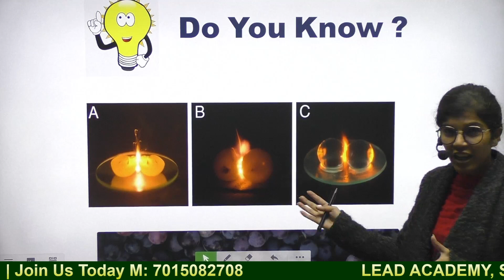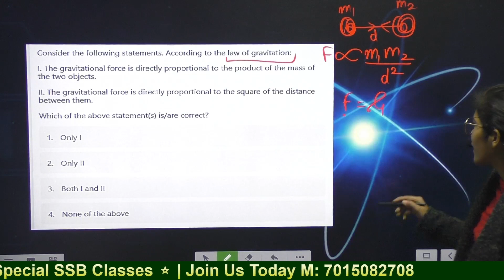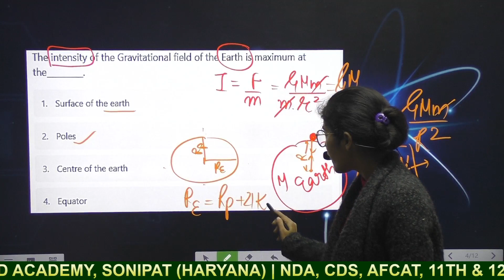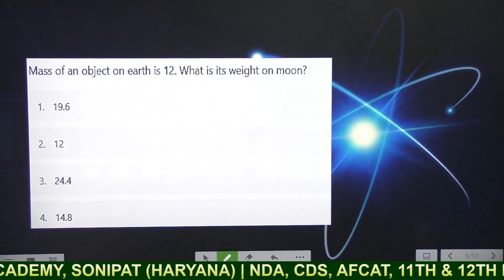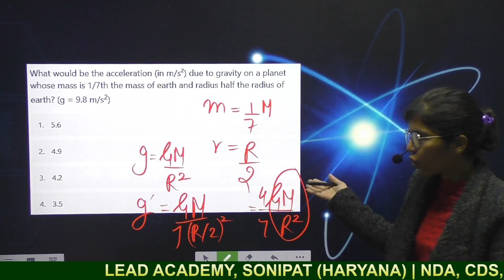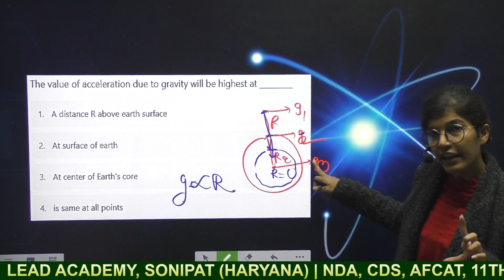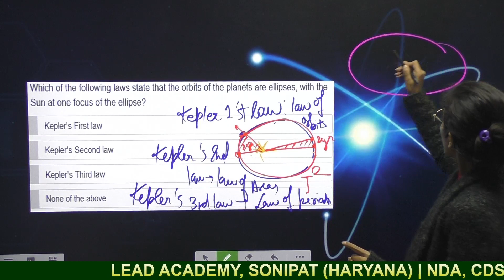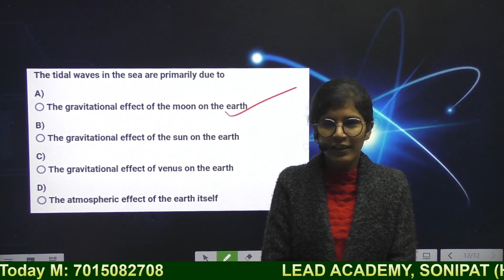🤔 Gravitation | Physics for CDS 1 2023 | Physics Most Important Questions | LEAD ACADEMY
Hey Welcome to "LEAD ACADEMY" - India’s Leading Platform for all Defence Exams. We facilitate Written and SSB Preparations of Aspirants for NDA, CDS (IMA & OTA), AFCAT, Territorial Army, MNS, CAPF & Merchant Navy.

Stay Updated for:
👉India's Top Educators.
👉Free Live Classes (Hindi & English).
👉 Special SSB Preparation.
👉Exam Analysis.
👉Daily Current Affairs.
👉Motivational Seminars.

Topic Covered:

science cds question
cds science tricks in hindi
General science cds 2022
force and pressure
explanation of force and pressure
define force and pressure